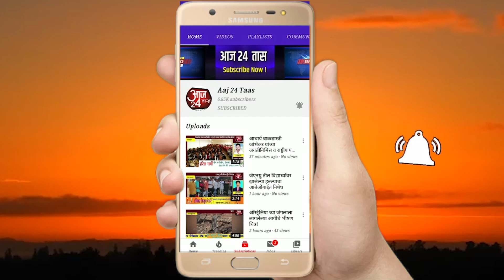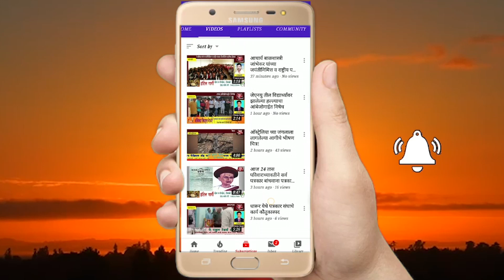आठ गावांचे पालकत्व हिरावल्याची खंत नागरिकांनी डोकी मुंडन करून व्यक्त केला शोक